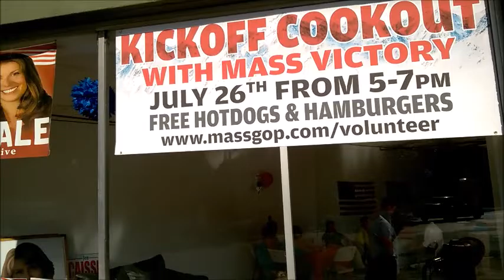Mass Victory Office Party 2016